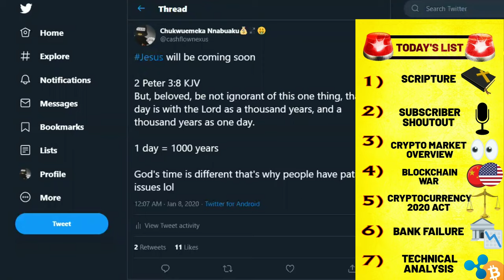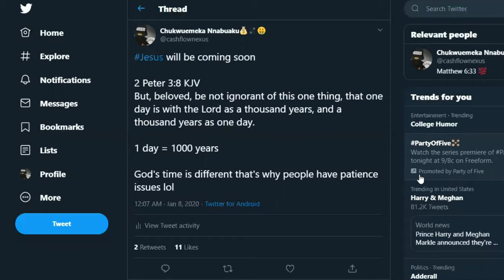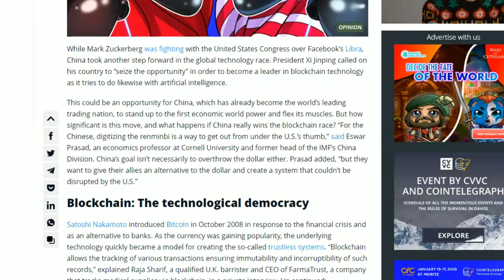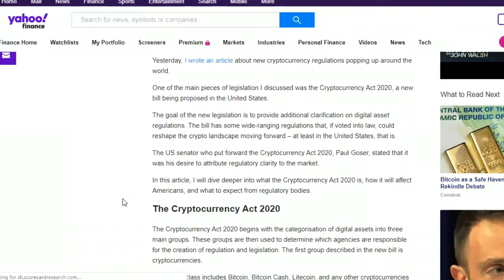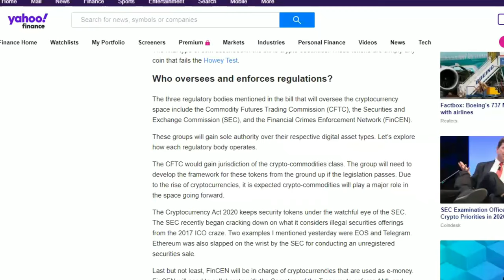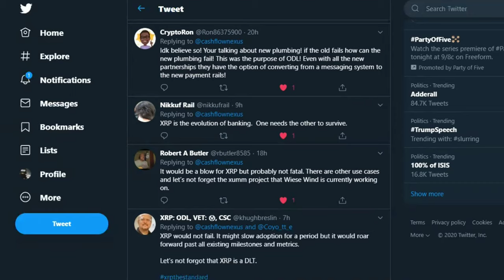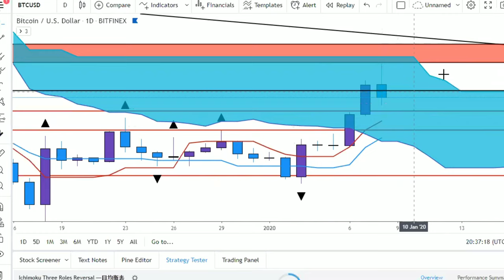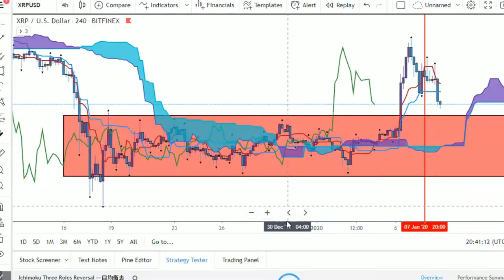WW3 Rumors Economic Destruction New World Order And Crypto Revolution - Price Prediction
What's up everybody it's Cash Flow Nexus your favorite chart analyst back again giving you the latest and greatest updates on financial markets and news and today we will be taking a closer look at XRP, BITCOIN & MORE...

With rumors of WW3 we are bound for  economic destruction, putting these questions  out: do you know Jesus, is our money safe with banks and are we prepared individually and as a nation to withstand such times ahead? Everything happening is building up the stage for the indoctrination of a new world order which can be a huge catalyst to the crypto revolution. The signs of the times are getting wilder and wilder each day as the blockchain war between the US and China continues.

NEWS ARTICLES

$Kachito8

🔹️XRP ADDRESS:
rw2ciyaNshpHe7bCHo4bRWq6pqqynnWKQg

🔸️ICHIMOKU VIDEOS🔸️

C
CA
CAS
CASH
CASH F
CASH FL
CASH FLO
CASH FLOW
CASH FLOW
CASH FLO
CASH FL
CASH F
CASH
CAS
CA
C